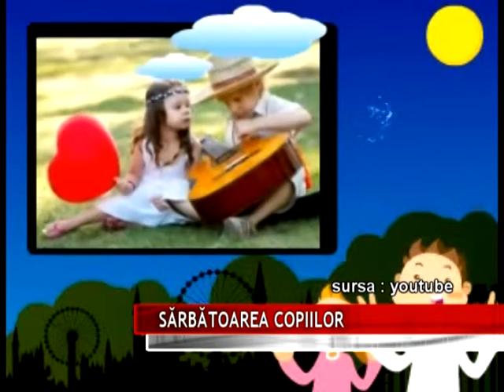SĂRBĂTOAREA COPIILOR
Copilăria este una dintre cele mai frumoase perioade din viaţa unui om. Cu ocazia Zilei Copilului, cei mici sunt sărbătoriţi, primesc daruri şi iau parte la tot felul de evenimente dedicate lor. Totuşi această zi are mai multe semnificaţii fiind cunoscută şi sub denumirea de Ziua Universală a Copilului.